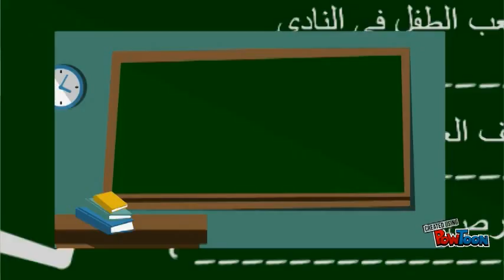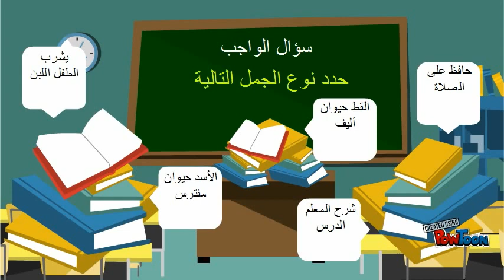الجملة الاسمية والجملة الفعلية | اللغة العربية | الصف الرابع الابتدائي | الترم الأول | مصر | نفهم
الجملة الاسمية والجملة الفعلية | اللغة العربية | للصف الرابع الابتدائي | الترم الأول | نفهم

الدرس من مساهمات أ. السيد سابق -